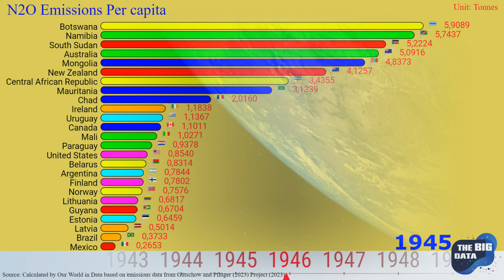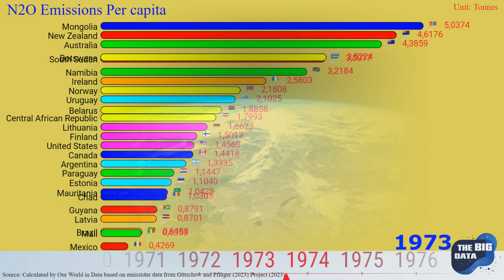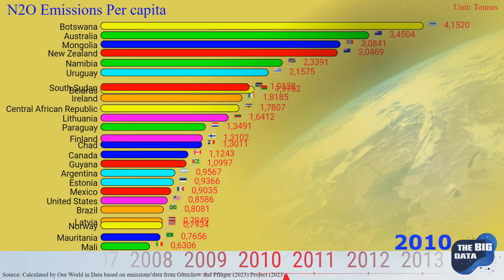Top countries by Nitrous oxide N2O emission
📢📢📢 Nitrous oxide (N2O) emissions, a potent greenhouse gas, play a significant role in global climate change. As we explore the top countries by N2O emissions, it becomes apparent that this issue spans across various regions. These nations possess a range of industrial, agricultural, and energy-related activities contributing to N2O release. As the international community strives to mitigate climate change, understanding the distribution of N2O emissions among countries becomes crucial for implementing effective policies and promoting sustainable practices to reduce the environmental impact of this greenhouse gas.